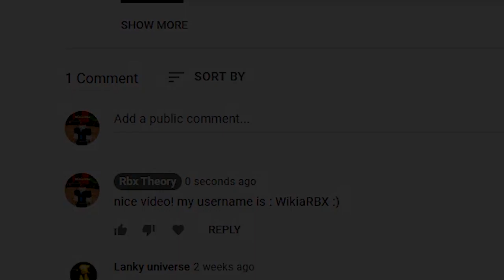DEMONFALL UPDATE 2.0 | 1.6 (Moon Breathing, Sun Breathing Showcase, Prestige, , Slayer Mark, CODES